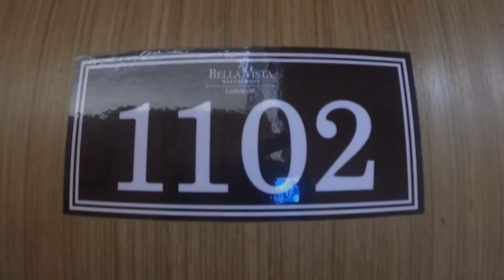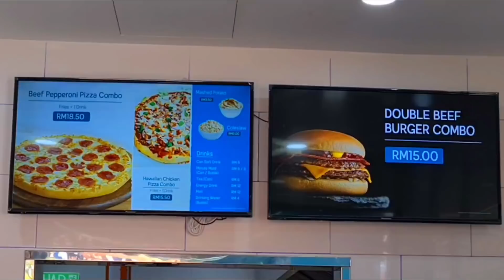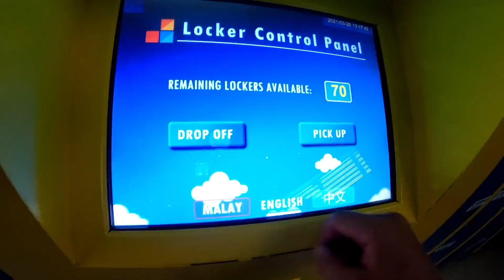🇲🇾 LANGKAWI'S 1ST 🌊 WATERPARK HOTEL RESORT | BELLA VISTA WATERFRONT RESORT LANGKAWI